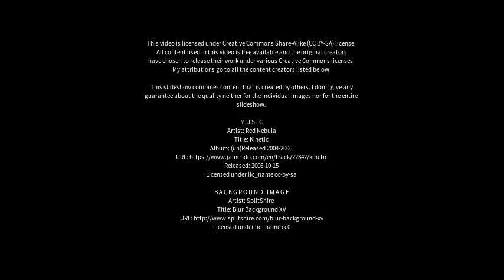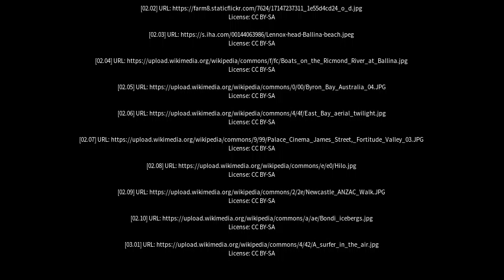Best places to visit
Best places to visit - Byron Bay (Australia) Best places to visit - Slideshows from all over the world - City trips, nature pictures, etc.